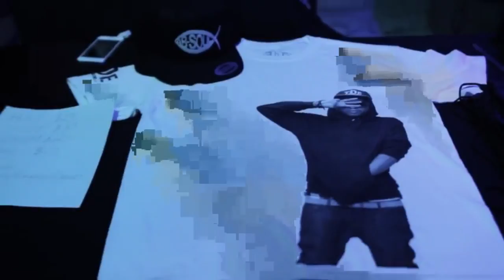Ab-Soul - Nevermind That (feat. Rick Ross) - Music Video -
Ab-Soul Thesedays... "Nevermind That" Music Video. Fan made for the enjoyment of the Ab-Soul Fans. Share this around. Much Respect For TDE.

TDE
TDE
THESEDAYS